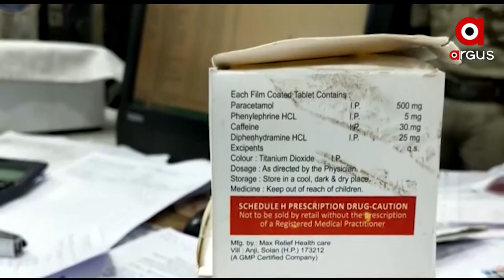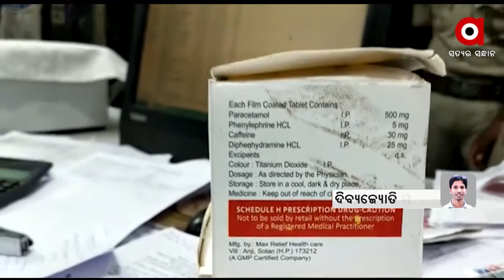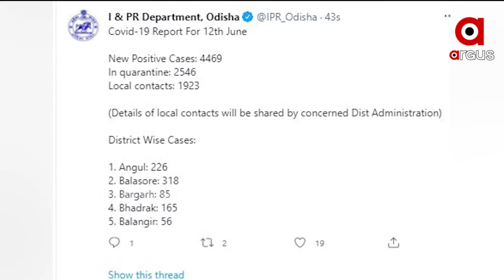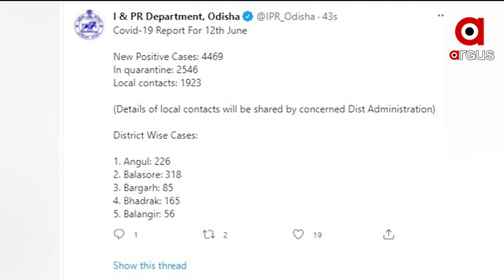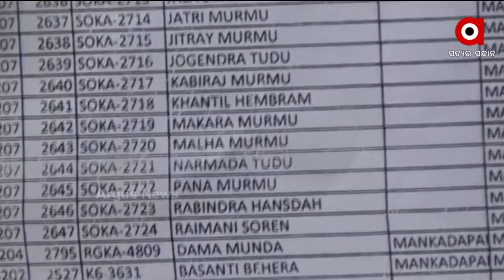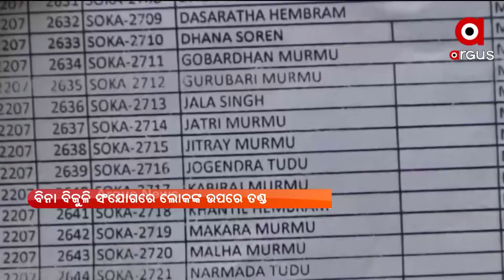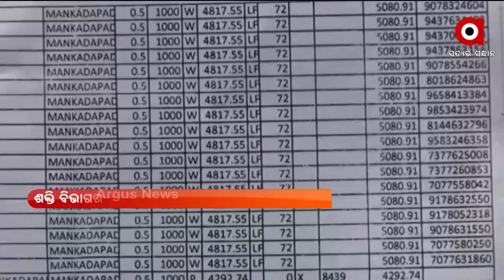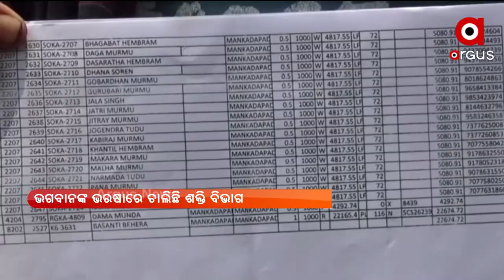Argus Update News 1 pm | 13 June 2021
ଶିଶୁଙ୍କ ପାଇଁ ବିପଦ ଆଣିପାରେ ତୃତୀୟ ଲହର...